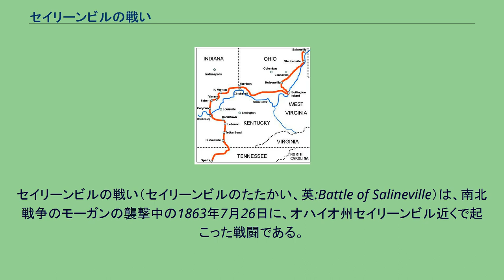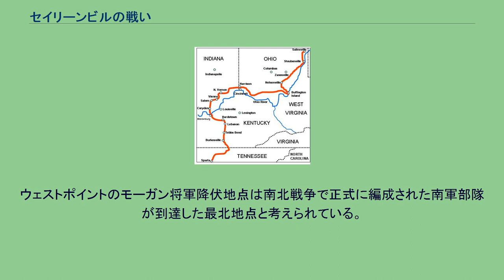セイリーンビルの戦い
セイリーンビルの戦い（セイリーンビルのたたかい、英:Battle of Salineville）は、南北戦争のモーガンの襲撃中の1863年7月26日に、オハイオ州セイリーンビル近くで起こった戦闘である。
南軍が関わった戦闘では最も北で起こったものの一つだった。
北軍の決定的勝利によってジョン・ハント・モーガン准将の残っていた南軍騎兵隊を壊滅させ、モーガンはその日遅くに捕虜になった。
1863年6月、南軍ジョン・ハント・モーガン准将はテネシー州の宿営地を2,460名の騎兵と共に離れ、テネシー州の南軍から北軍オハイオ軍の注意を逸らそうとした。
7月8日、モーガンはケンタッキー州内に留まれと言われていた命令に逆らって、ブランデンバーグでオハイオ川を渡り、インディアナ州に入った。
コリドンの戦いでの勝利の後、モーガンは東のオハイオ州に入り、北軍ジェイムズ・M・シャッケルフォード准将の部隊に追跡された。
7月19日、モーガンはオハイオ州メグズ郡ポメロイの上流、バッフィントン島でオハイオ川の向こうのウェストバージニア州に入ろうとした。
部隊の中のある者は川をうまく渉って南部に戻った。
しかし、北軍エドワード・H・ホブソン准将とヘンリー・M・ジュダ准将の部隊がモーガン隊の兵士推計800ないし1,200名を捕まえ、アダム・"ストーブパイプ"・ジョンソン大佐の指揮する300名ほどはなんとか上流で渡った。
モーガン将軍と残った400名の兵士は逃亡したが川の渡河地点からは離れた。
もう一度渡河を試みたがこれも失敗し、北へ向かって最終的にコロンビアナ郡に到着して、このときもどこかでオハイオ川を渡り南部に向かおうとしていた。
その経路では、ムーアフィールド、ハリスビル、ニューアセンズ、スミスフィールド、ニューアレクサンドリア、ウィンターズビル、トゥーリッジ、リッチモンド、イーストスプリングフィールド、ベアゴルズおよびモンロービル（ジェファーソン郡）を含み多くの脅威となる村を通って行った。
馬が消耗し、部隊兵は感情的にも肉体的にも疲れ果てており、モーガンは追跡者が川に近付こうとする試みを遮るなかで北に徒歩で進んだ。
北軍のシャッケルフォード将軍はモーガン隊の追跡を続け、イリノイ州、ケンタッキー州、テネシー州、ミシガン州およびオハイオ州の騎兵、砲兵および騎乗歩兵の混成部隊に、ストイベンビルの民兵隊を率いていた。
モーガンの疲れきった兵士達は孤立し、常に追跡を受ける中で敵地深く進んで行った。
最終的にモーガン隊は7月26日にオハイオ州リスボンの近くセイリーンビルで側面を衝かれ遮断された。
モーガン隊は勢力で劣ったまま、およそ3,000名の北軍に対して血路を開こうとした。
その後の1時間半足らずの銃撃戦でモーガン隊は364名の損失（戦死23名と負傷者数名、および300名近くが捕虜になった）を出した。
それでもモーガン将軍と少数の兵士が当初は捕獲を免れた。
しかし、午後2時、この集団はセイリーンビルから約8マイル (13 km) 北東のウェストポイント近くで第9ケンタッキー騎兵連隊のジョージ・W・ルー少佐に降伏した。
今日、降伏の地点には歴史銘盤が立てられている。
ルー少佐は後に、モーガン将軍が近付いてくる少佐をまず見た時に、捕まえていた捕虜の一人でオハイオ民兵のバーブリッジという名の大尉に降伏し、バーブリッジが直ぐにモーガンとその仲間の士官達を仮釈放し、その行為で非戦闘員としてケンタッキー州の家に戻ることを許した、と報告した。
ルーはその「降伏」を認めず、モーガンが正式に北軍に降伏したのであると主張し、仮釈放を無視した。
その部隊はモーガンをコロンバスに連れて行き、モーガンとその士官達の多くはオハイオ州刑務所に収監された。
捕虜になった兵士達の多くはキャンプ・チェイスなど北部の他の戦争捕虜収容所に送られた。
1863年7月と8月、オハイオ州知事デイビッド・トッドはモーガンの降伏について審問を行った。
トッド知事はバーブリッジ大尉は実際にはリスボンの1市民、ジェイムズ・バービックであり、オハイオ州民兵隊で士官を務めたことは無かったと判断した。
つまりトッド知事は、バービックはモーガンに対して権限が無く、北軍に対するモーガンの降伏が成立すると裁定した。
もう一つの南軍の行動であるセントオールバンズ襲撃はセイリーンビルの戦いより更に北で起こった。
1864年10月19日、南軍兵30名がカナダから入り込み、バーモント州セントオールバン...